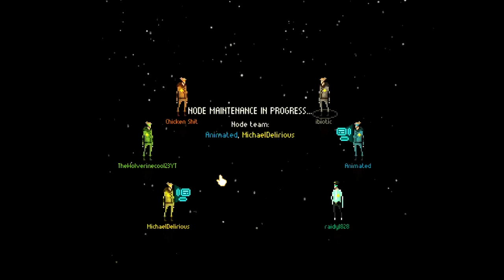Another MINDNIGHT Funny Moments